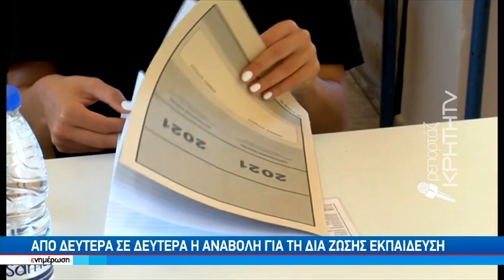Κραυγή αγωνίας από μαθητές και γονείς στο Λύκειο Αρκαλοχωρίου